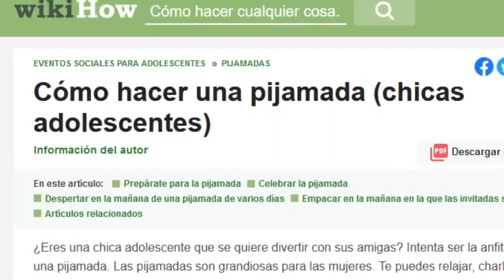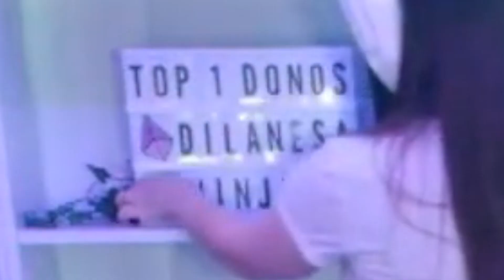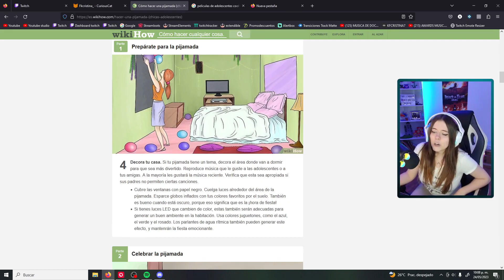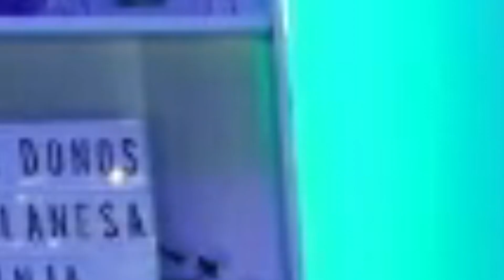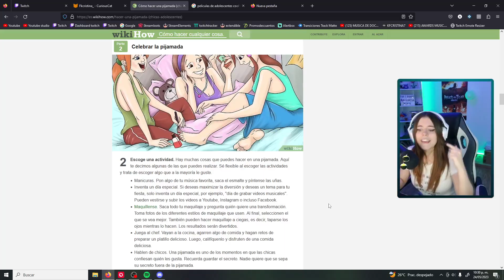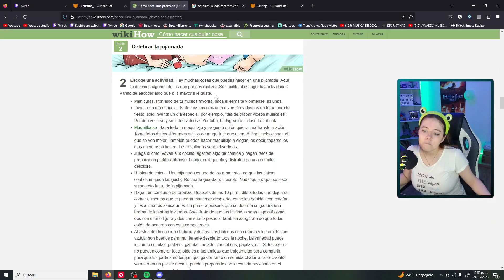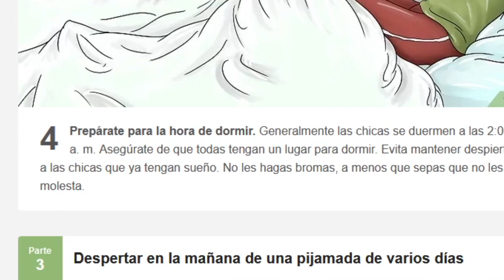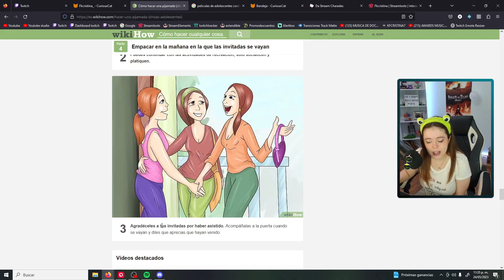¿COMO HACER UNA PIJAMADA SEGUN WIKIHOW?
► CODIGO KFCRISTINA7 EN LA TIENDA DE FORTNITE ◄